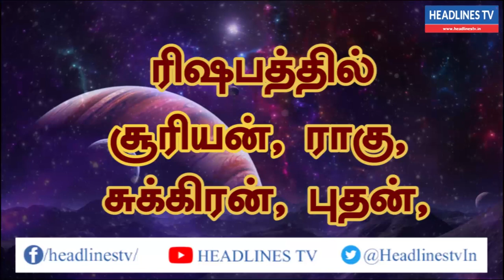Indraya rasi palan -24.05.2021- Monday - இன்றைய ராசிபலன் - today - daily - rasipalan | Headlines TV